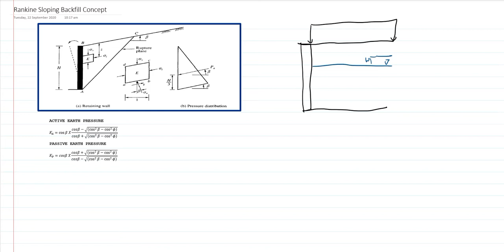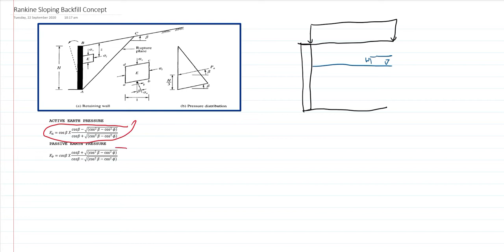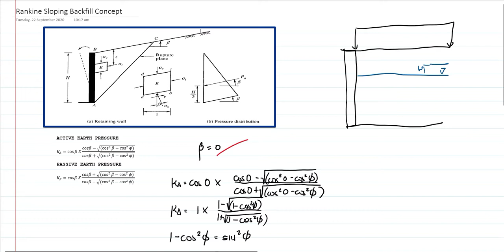LATERAL EARTH PRESSURE RANKINE SLOPING BACKFILL (Concept)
Lateral Earth Pressure Rankine Sloping Backfill
Earth Pressure Coefficient
Pressure Diagram